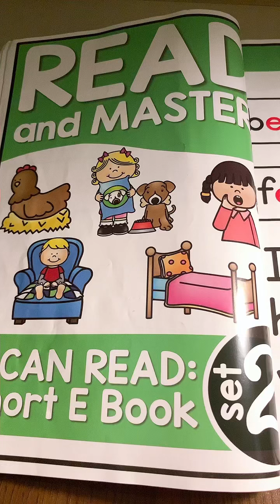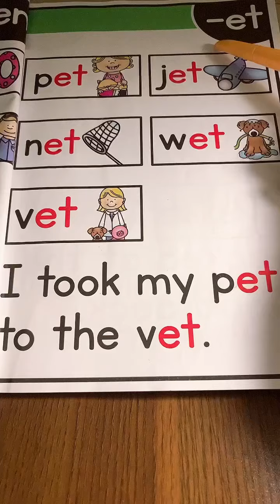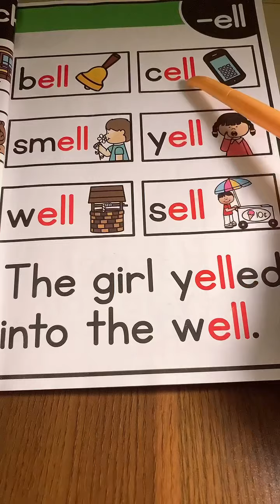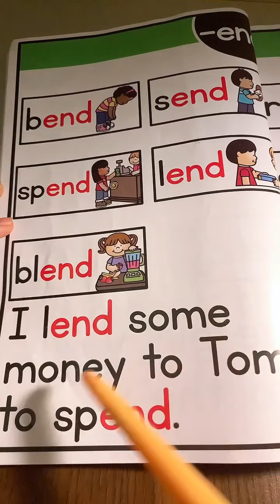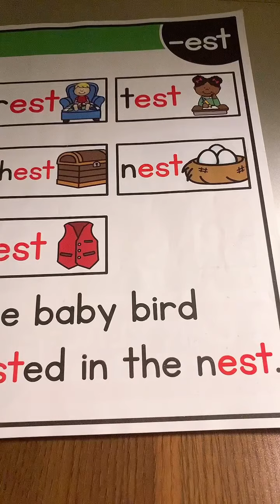Read and Master | Set 2: -ed, -en, -et, -eck, -ell, -end, -est